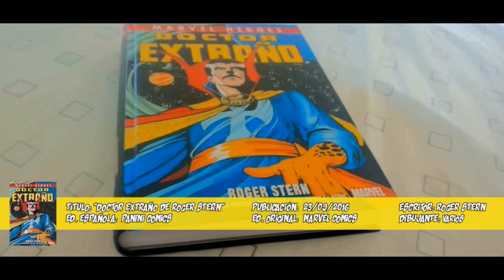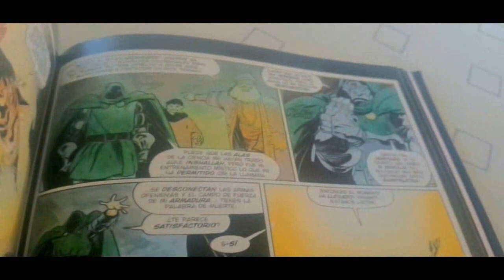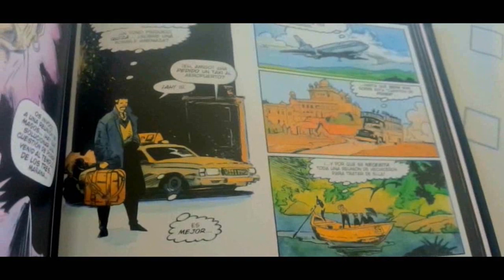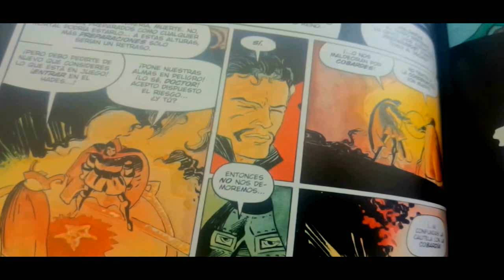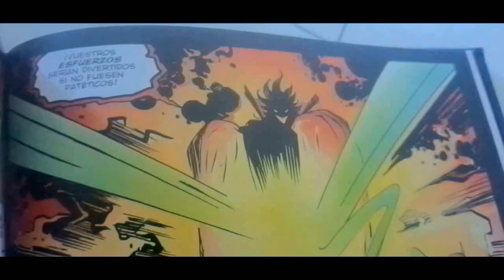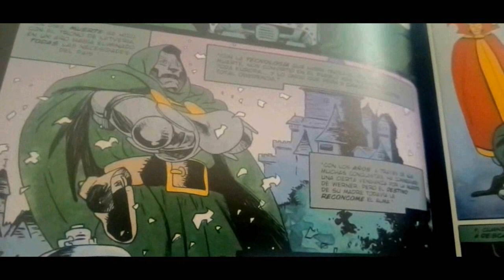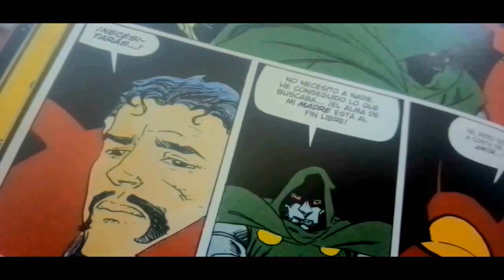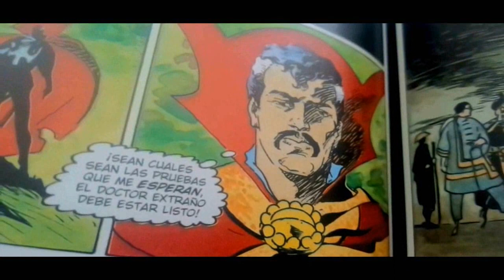Doctor Strange & Doctor Doom - Triunfo y Tormento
*Pieza musical del principio y final del vídeo fue diseñada por Fang con todo el amor del mundo. ¡Un abrazo we!